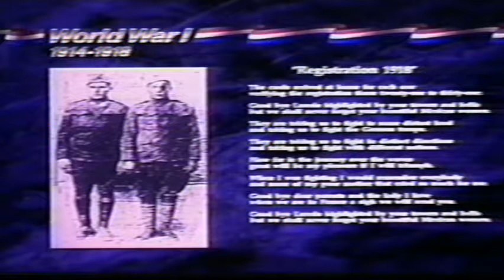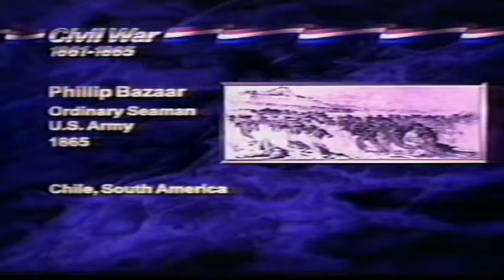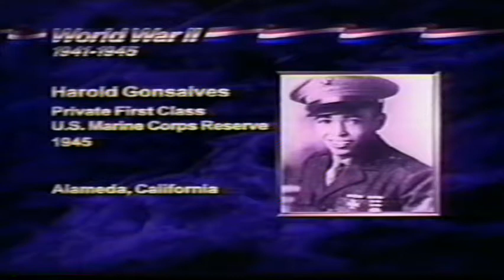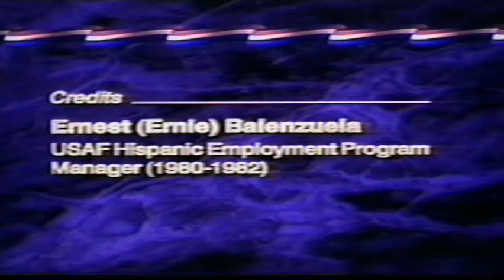A Heritage of Valor - Hispanic Medal of Honor Presentation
Hispanic Medal of Honor Presentation, A Heritage of Valor